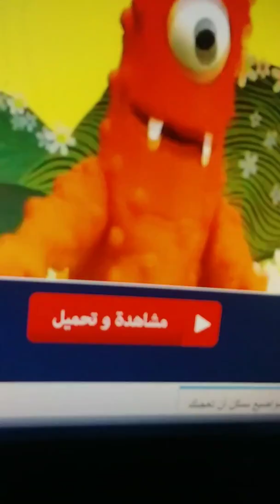Yo Gabba Gabba! It's Summertime - Arabic